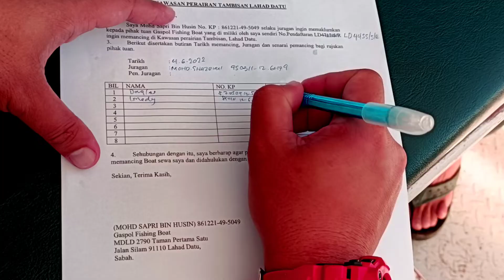IKAN TAMBISAN MANIS-MANIS LAAA...🤣🤣🤣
tungku Sabah